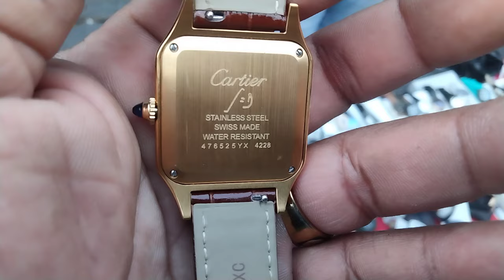JAM BRANDED MODEL TERBARU ‼️ ADA DI PASAR LOAK JATINEGARA